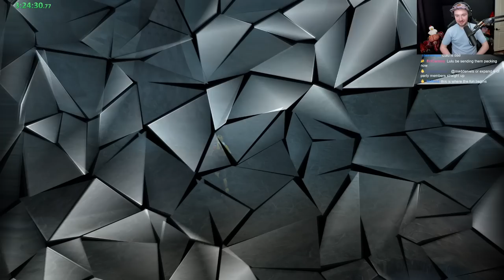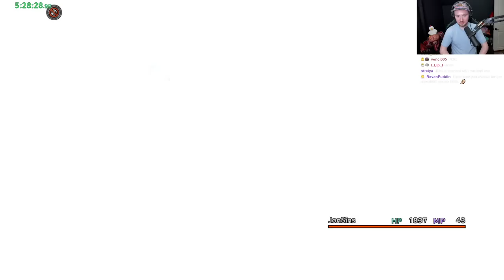Bawkbasoup Plays - Final Fantasy X [Part 2]